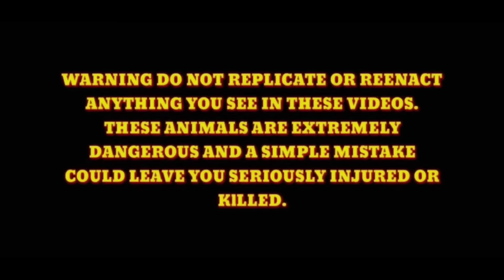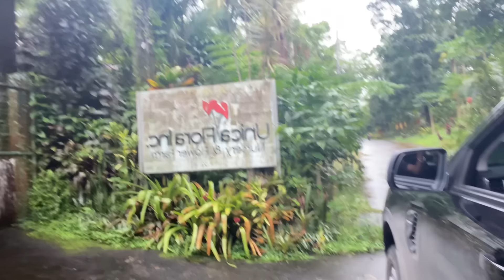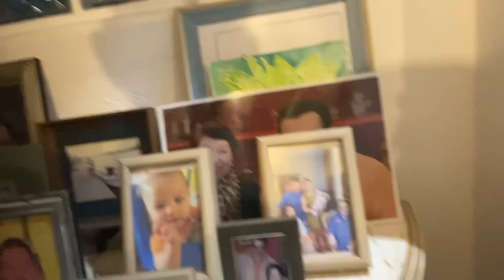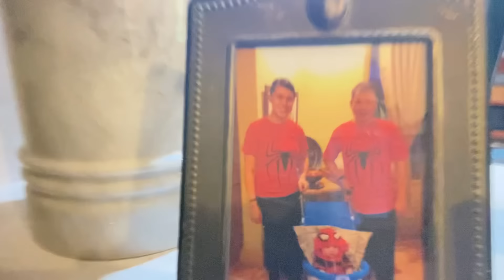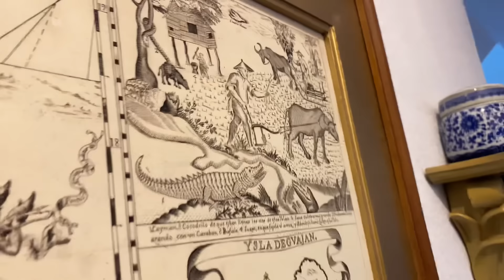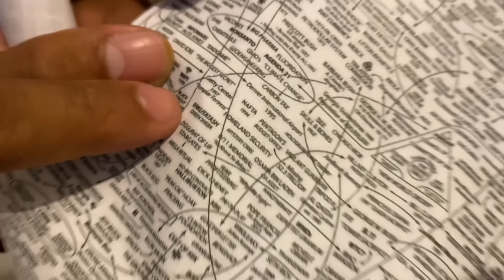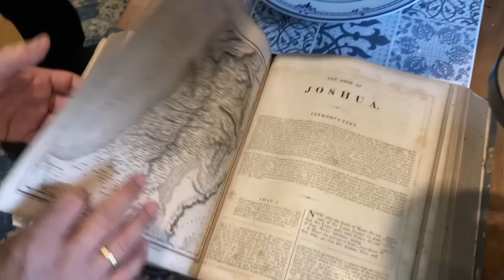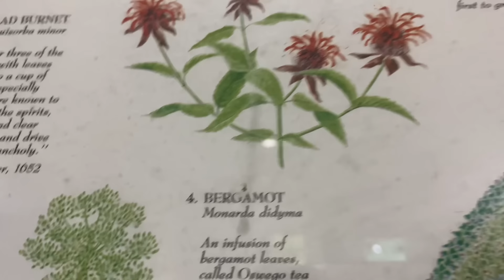COBRA KILA EVA AT ADAN